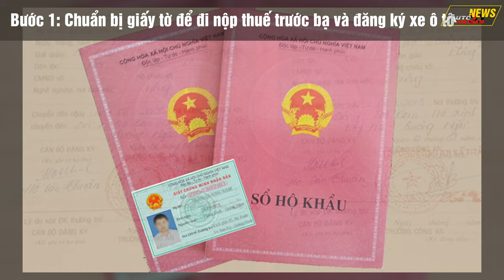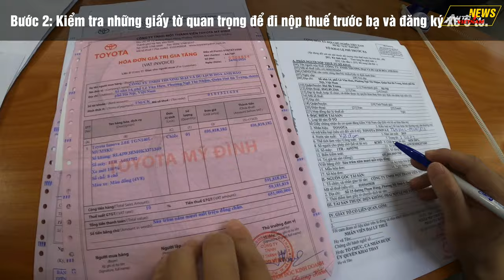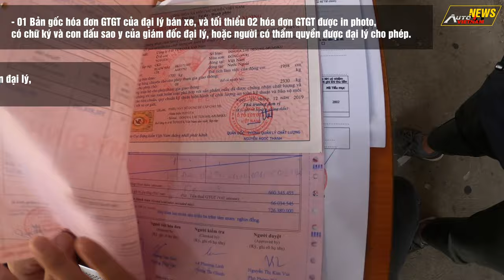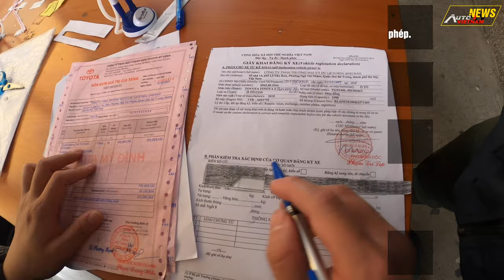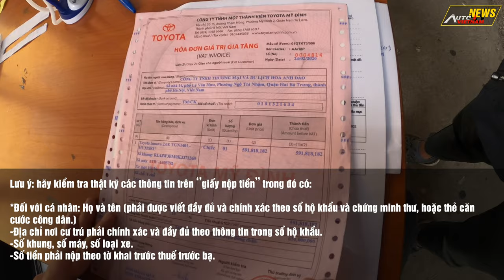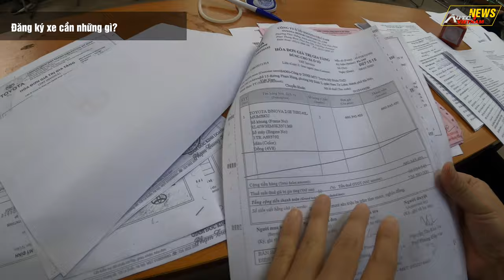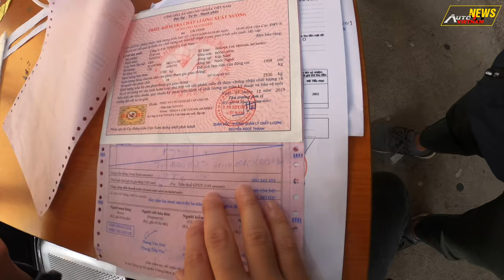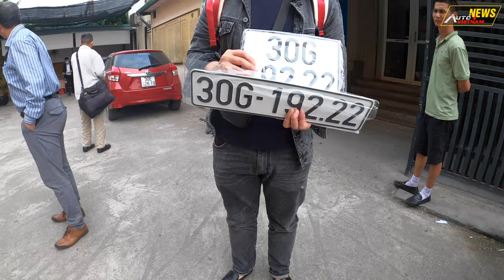✅Thủ tục đăng ký xe ô tô từ A tới Z. (News)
-1. Cơ sở 1 số 86 Lý Thường Kiệt (Hoàn Kiếm, Hà Nội).

Tiếp nhận giải quyết hồ sơ cho 4 quận:
– Hoàn Kiếm
– Ba Đình
– Đống Đa
– Tây Hồ.
2. Cơ sở 2 số 1234 Láng (Đống Đa, Hà Nội)

Tiếp nhận giải quyết hồ sơ đăng ký xe tại 8 quận, huyện, thị xã:
– Cầu Giấy
– Nam Từ Liêm
– Bắc Từ Liêm
– Sơn Tây
– Hoài Đức
– Đan Phượng
– Phúc Thọ
– Ba Vì.
3. Cơ sở 3 số 16 Đặng Phúc Thông, TT Yên Viên, huyện Gia Lâm, Hà Nội

Tiếp nhận hồ sơ của người dân 5 quận, huyện:
– Long Biên
– Gia Lâm
– Đông Anh
– Sóc Sơn
– Mê Linh.

4. Cơ sở 4 Số 2 đường Nguyễn Khuyến (Hà Đông)

Tiếp nhận hồ sơ của người dân 8 quận, huyện:
– Thanh Xuân
– Hà Đông
– Thạch Thất
– Quốc Oai
– Chương Mỹ
– Thanh Oai
– Ứng Hòa
– Mỹ Đức.

5. Cơ sở 5 số 5 đường Ngọc Hồi (Quận Hoàng Mai).

Tiếp nhận hồ sơ đăng ký phương tiện của người dân ở 5 quận, huyện:
– Hoàng Mai
– Hai Bà Trưng
– Thanh Trì
– Thường Tín
– Phú Xuyên.